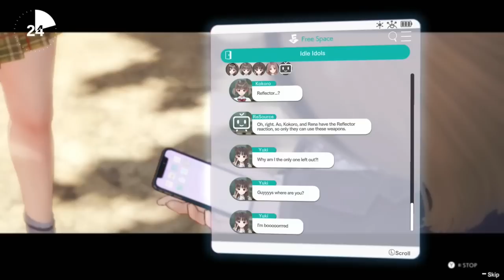LOS MEJORES JUEGOS EN OFERTA. REBAJAS Switch 💸 Ofertas Nintendo Switch Eshop. Noticias Switch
Ya es viernes, y como todas las semanas tenemos una cita con las mejores ofertas disponibles en la eshop de Nintendo Switch. Y parece que muchas compañías se han puesto las pilas coincidiendo con el comienzo de la primavera, pues el vídeo de hoy está repleto de grandes juegos que, además, no suelen ser demasiado habituales. Como siempre, espero sus propias recomendaciones en la caja de comentarios.

Estas son las ofertas del día de hoy:

00:00 Presentación

01:01 FAIRY TAIL
02:10 BLUE REFLECTION: Second Light
03:27 NINJA GAIDEN: Master Collection
04:32 Alan Wake Remastered
05:38 Terraria
06:41 Haven
07:40 IMMORTALS FENYX RISING
08:50 Slime Rancher: Plortable Edition
09:56 The Punchuin
11:07 Elderand
12:07 Despedida